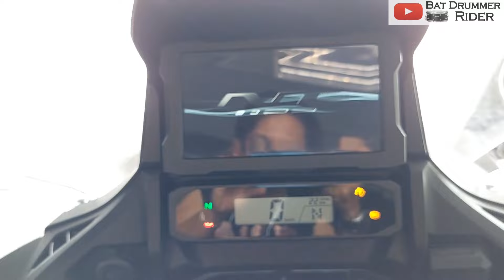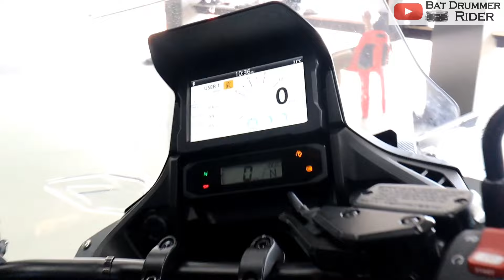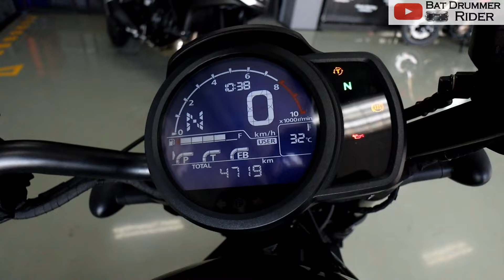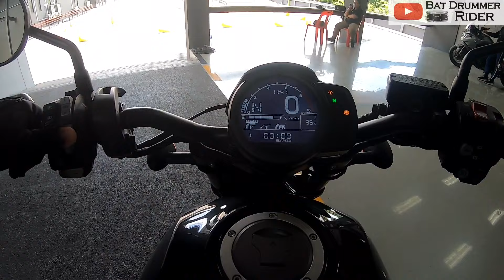NT1100 VS Rebel1100 ความแตกต่างของจุดประสงค์การใช้รถ จะเลือกคันไหนดี?